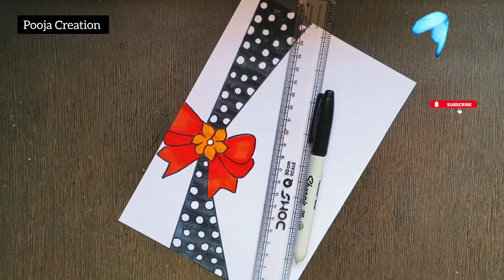Red♥️ and Black🖤 Border Design/Project Work designs/Bondhu Khata/Front Page Designs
First Page Design/Project Work Designs /Project Design/Front Page Design/Border Design /A4size/Index

Project Cover📔 Design/Project Work Designs/Front Page Design/Border Design/A4 Sheet Design/Paper Art

CIRCLE⭕ BORDER DESIGNS/ PROJECT WORK DESIGNS/ ASSIGNMENT FRONT PAGE DESIGN /SIDE BORDER DESIGN /FILE

paper designs,
project dizain,
telugu project work designs,
project side designs,
circle design for project,
positive design,
project work designs flowers,
project front page design,
bondhu katha,
bondhu katha design,
drawing,
portfolio design,
assignment design,
project border design,
project work designs new model 2024 easy,
circle border design,
file front page decoration,
paper border designs,
portfolio front page design,
portfolio drawing,
circle designs,
front page designs,
side designs for project work,
प्रोजेक्ट डिजाइन,
cover page,
project front page,
paper design,
assignment,
project design for front page,
designs,
projector design,
project design simple,
border designs,
portfolio,
project drawing,
practical design,
design,
work designs,
project design,
border design for project,
project designs,
border design,
portfolio design,
practical design,
project work designs simple,
portfolio drawing,
front page,
project work side designs,
pooja creation,
design project,
designs for projects,
portfolio design front page,
file decoration,
project decoration,
project work design,
assignment decoration,
project file decoration ideas school easy,
assignment cover page design, project,
first page design for school project,
paper border ,file, paper designs,
cover design for project,a4 sheet,
activity front page design,
art integrated
assignmentdesign new model,
assignment designs,
Drawing

paper-border
border-design